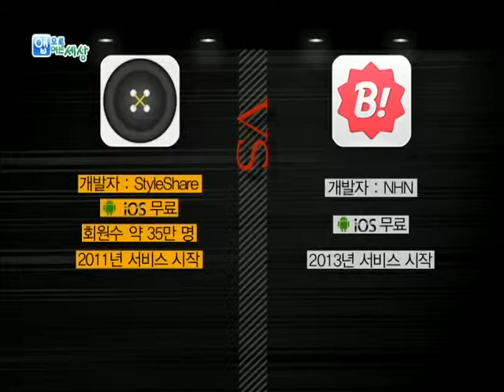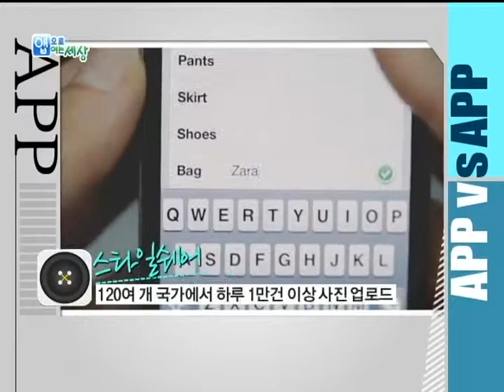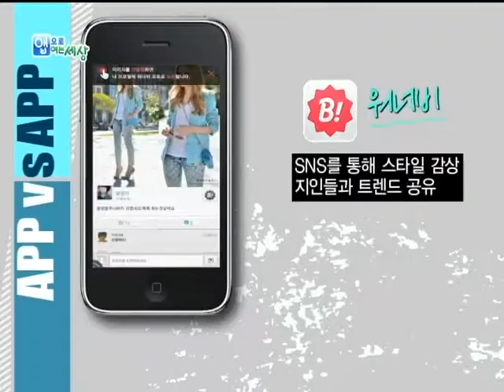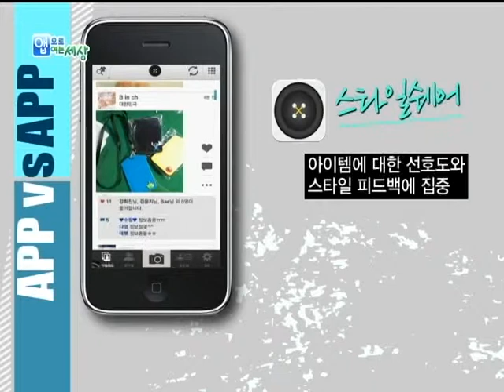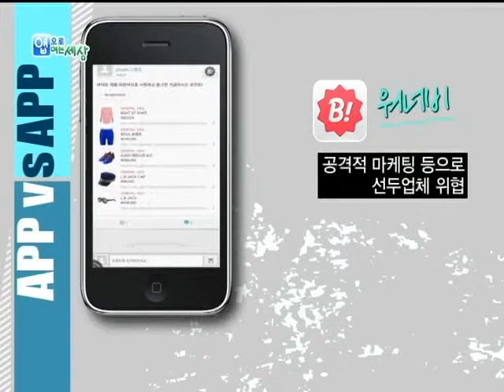앱vs앱 - 스타일쉐어 vs 워너비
* 앱vs앱
 - 스타일쉐어 vs 워너비